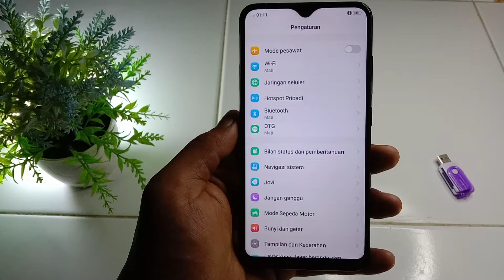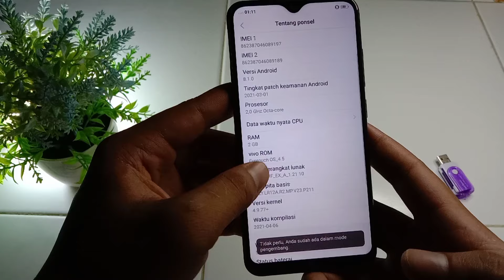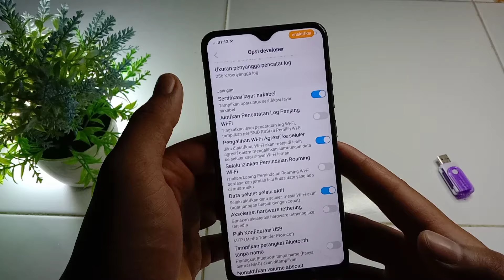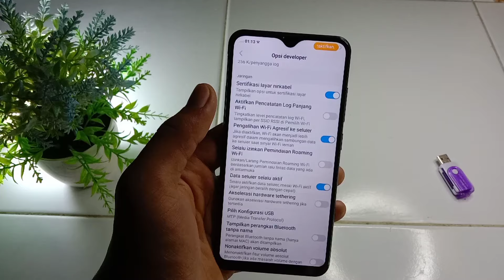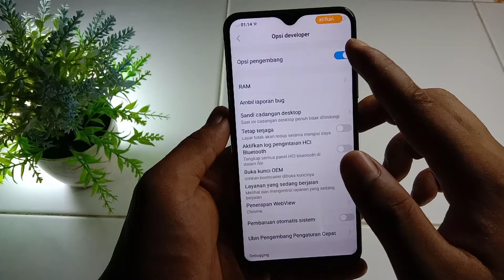Cara Aktifkan Tombol Penguat Sinyal di Hp Vivo Y91C, Y91, Y93, Y95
Assalamualaikum wr.wb

Di video ini saya memberikan tutorial cara aktifkan penguat sinyal di hp vivo y91c, y91, y93, y95, bagi teman teman yang belum tau cara mengaktifkannya bisa simak video ini, di sini saya lengkap memberikan tutorial nya, semoga bermanfaat ya.